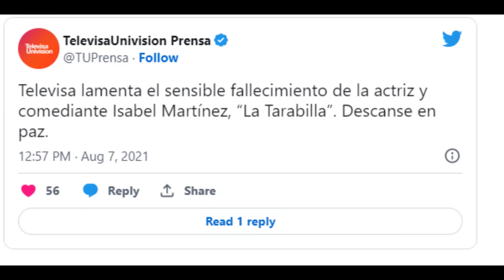famosos que murieron, abandonados, sin Familia y en el Olvido. Un Final Inhumano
La Casa del Actor en México, es un lugar de descanso, de retiro, no es un hospital. Ya que no se cuenta con los recursos, ni los medios para tener a una persona con enfermedad.
se fundó en 1944, a iniciativa de Mario Moreno Cantinflas, se ha brindado respaldo a los actores de la tercera edad,  que terminan sus días sin recursos o sin familiares que vean por ellos.
Bienvenidos a tutoriales Gerberín, gracias por ver nuestros videos, te invitamos a suscribirte a nuestro canal y darle click en la campanita de notificaciones,  para estar al tanto de las noticias de tus artistas preferidos. Hoy te vamos a contar sobre los famosos que han pasado por la casa del actor en México.
INICIAMOS CON EL ACTOR JOSÉ RENÉ RUIZ MARTÍNEZ
Era el nombre del pequeño gigante de la actuación,  que también brilló en el llamado Cine de Ficheras. El famoso tun tun.